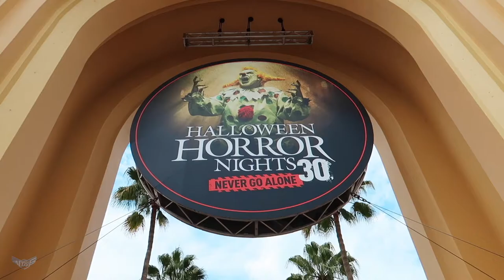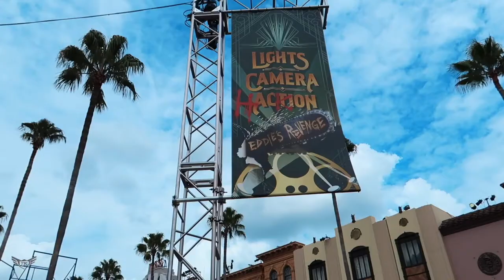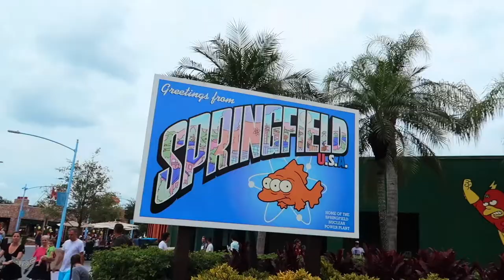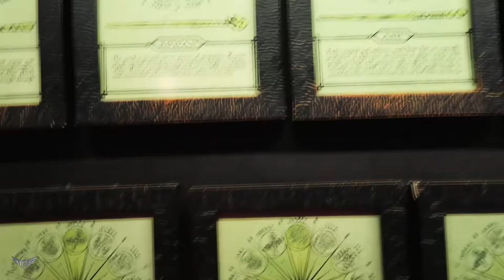Universal Orlando September 2021 | HHN Deco, Dufftoberfest Beer, plus a new and fixed Wand!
Matt enjoys a fun day at Universal Orlando - he sees the Halloween Horror Nights theming, tastes a Dufftoberfest Beer, and helps Joe get his first wand

00:00 Intro
00:32 Halloween horror nights deco
02:35 Annual passholder lounge￼
03:32 Halloween horror nights deco￼
04:20 Dufftoberfest beer￼
05:18 Friendly hello’s
05:39 Diagon alley
06:00 Joe’s first wand￼
10:21 Elder wand
12:27 Magic spots
14:07 The beatbuilders￼
15:29 Outro￼

Episode Gear:
Canon g7x Mark ii